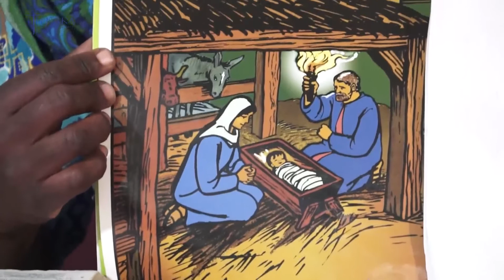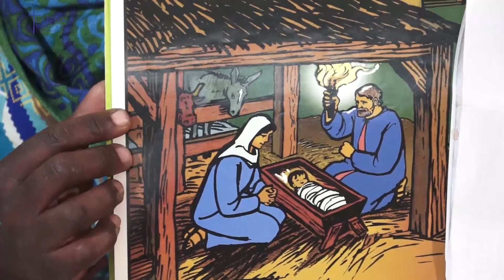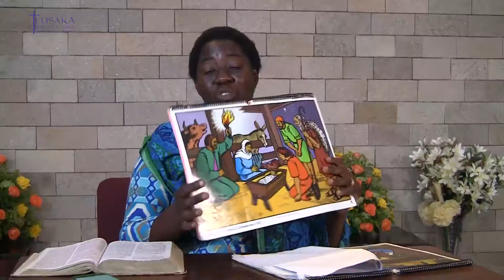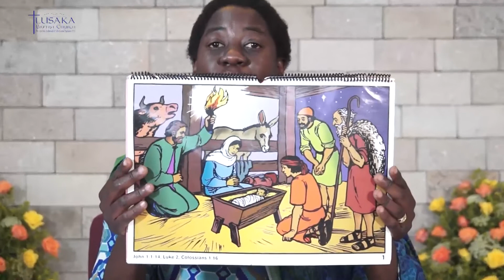Those who surrounded the Redeemer part 2 l Sunday School l Under five Years l 29 August 2021